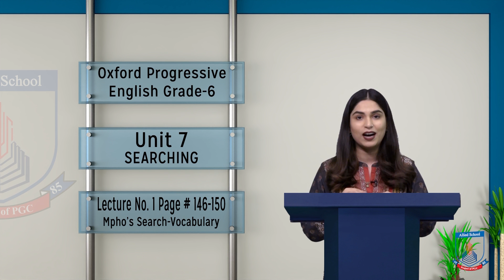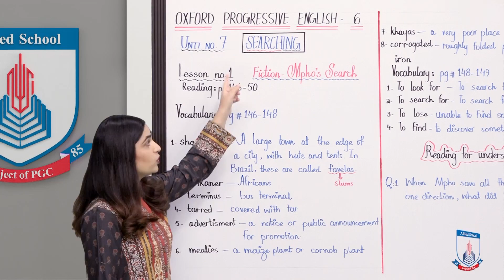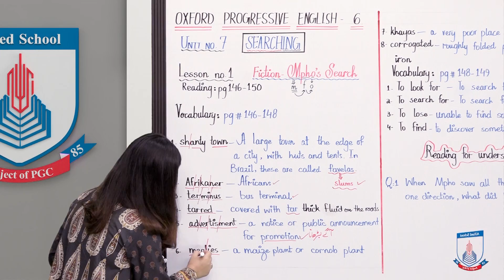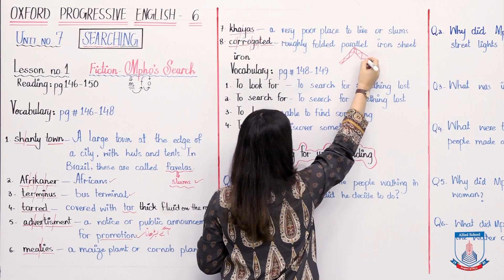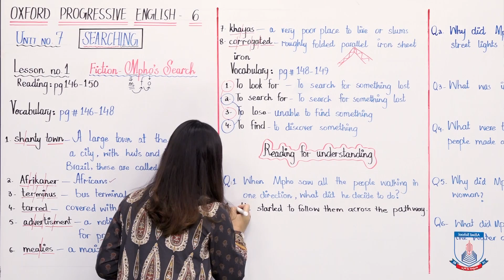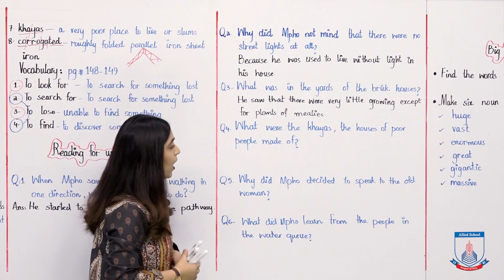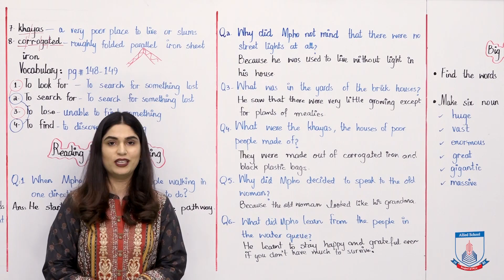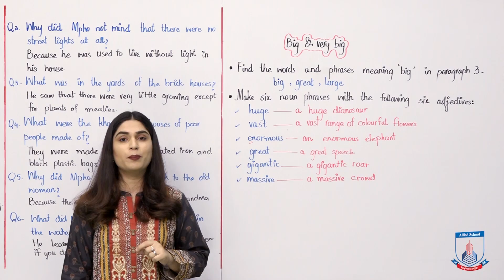Class 6 - English - Unit 7 - Lecture 1 - fiction-Mpho' search-vocabulary - Allied Schools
Hello buddies, In this video, we will learn a folk tale regarding brothers. Let’s do it. I hope you will follow through and will enjoy learning with Miss Ridah. It’s fun to watch! Happy learning :)